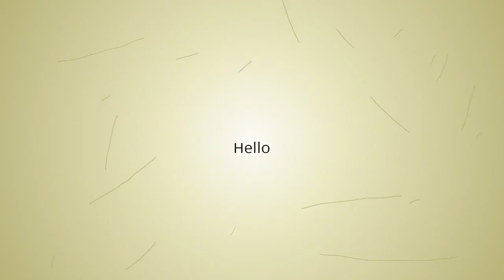16LED 48W Work Light Car 12V 24V LED Spotlight Bar 6500K Waterproof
16LED 48W Work Light Car 12V 24V LED Spotlight Work Light Bar 6500K Waterproof Shockproof Square Auto Truck Mini Spot Fog Lamp

Similar Product